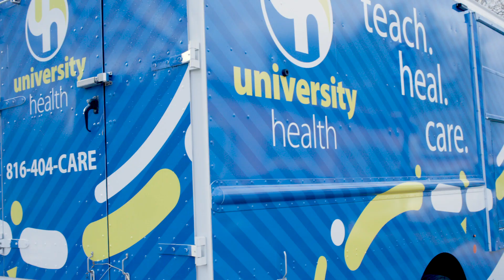Truman Medical Centers/University Health's community-based vaccine clinics for underserved community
Partnering with local churches and community centers, TMC/UH staff created mobile vaccine clinics, and uses Cerner technology to support vaccination efforts. Many vulnerable populations lack access to reliable internet connectivity or face challenges navigating the health care system, and TMC/UH staff members are proactively reaching out to eligible consumers to schedule vaccine appointments.